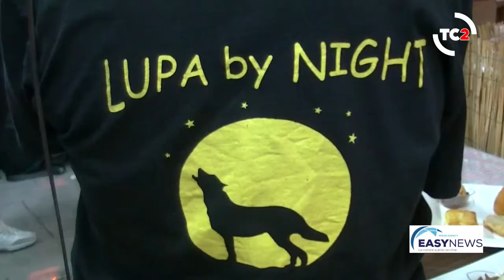EASY NEWS PRESS AGENCY INTERVISTA CHIARA GORGERI MISS TOSCANA 2019 E GRUPPO LA LUPA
Chiara Gorgeri miss Toscana 2019 intervistata del giornalista Maurizio Zini al suo ritorno della finalissima di Miss Italia a Jesolo dove si è classificata tra le top 20 e le interviste durante la serata in piazza Garibaldi a Santa Croce sull'Arno (PI) davanti al maxischermo organizzata dal gruppo carnevalesco La Lupa. Produzione televisiva del video di EASY NEWS PRESS AGENCY e visibile su EASY NEWS CHANNEL in streaming in modalità on-demand 24 ore su 24 e andata in onda nei vari telegiornali di Telecentro 2 canale 94 del Digitale Terrestre con copertura di tutta la regione Toscana e provincia di La Spezia.